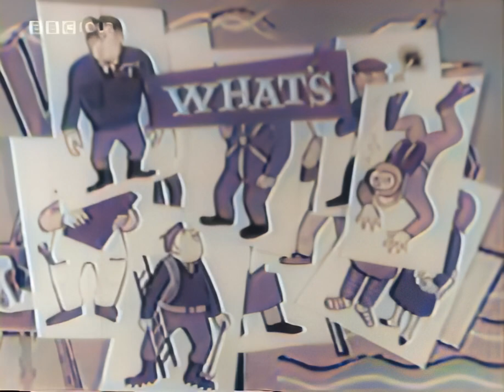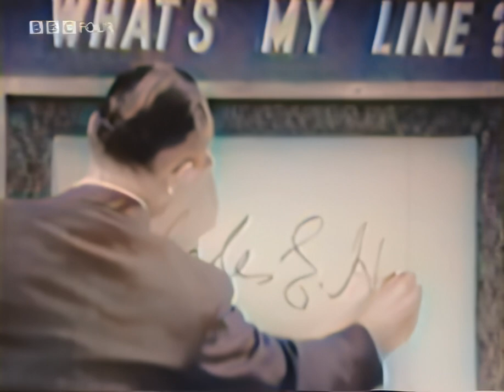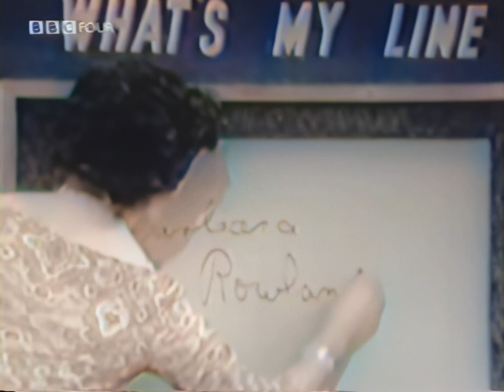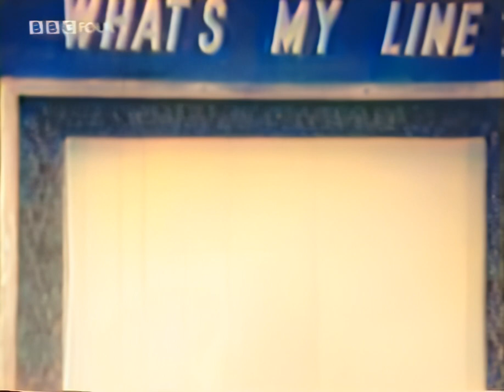Eamonn Andrews - What's My Line [AI Colorized & Upscaled]